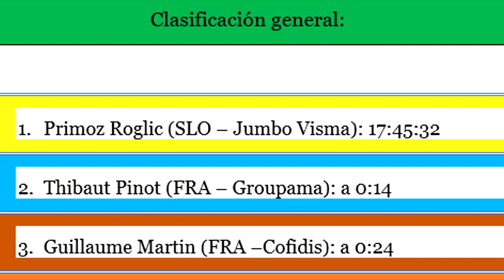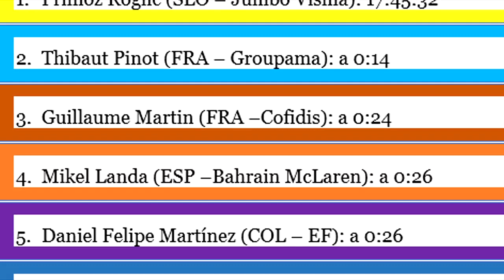EGAN BERNAL ABANDONA EL Criterium del Dauphiné Y MUCHAS CAIDAS HOY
ABANDONOS POR CAIDAS Y DOLENCIAS EN EL Critérium Dauphiné Y LOMBARDIA.